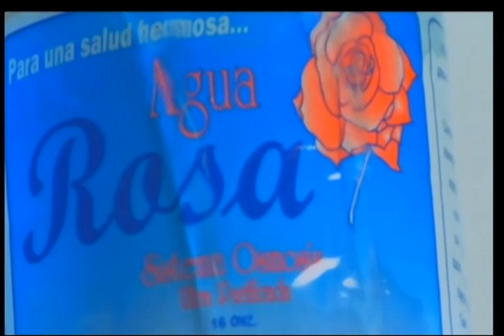En Fiebre Deportiva desde la Alfombra Roja del Juego de estrella con Junior Matrille